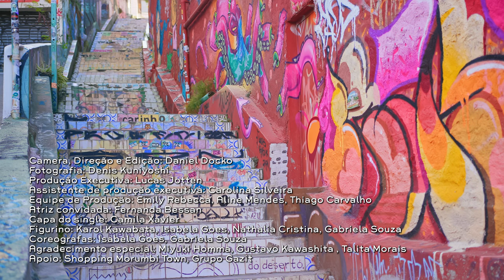[MV] EVE - ANTÍDOTO feat AKINA&TAKI (@FAKY_official )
EVE - Antidoto ft Akina&Taki (FAKY)

KOR é um canal onde todos podem expressar sua individualidade! Um espaço onde artistas podem divulgar seu trabalho e o público encontra o melhor conteúdo!

Viva essas cores com a gente!

Produced by DJ FRESH
Written by Awich / DJ Fresh / Maegan Cottone / James Newman

Original Choreography : $ayaka
Original Performance Director : PURI

Ficha Técnica Antidoto:

Produção: K.Ö. Entertainment
Produção musical: Gustavo Aric
Master e Mix: Gustavo Aric
Versão em Português: Nathalia Cristina Prado, Isabela Goes, Gabriela Souza
Backvocal e trilha sonora: Giovana Amorim
Coreografia: Isabela Goes, Gabriela Souza
Camera, Direção e Edição: Daniel Docko
Fotografia: Denis Kuniyoshi
Produção Executiva e artistica: Lucas Jotten
Assistente de produção executiva: Carolina Silveira
Equipe de Produção: Emily Rebecca, Aline Mendes, Thiago Carvalho
Atriz convidada: Fernanda Bessan
Capa do single: Camila Xavier
Figurino: Karol Kawabata, Isabela Goes, Nathalia Cristina, Gabriela Souza
Assessoria: Tropicana Assessoria Criativa e Barbara Rossi

Agradecimento Especial: Miyuki Homma, Gustavo Kawashita , Talita Morais
Apoio: Shopping Morumbi Town, Grupo Gazit

Gravações em Tokyo:

Diretor: Takuto Shimpo
Produtor: Kaz Yamaguchi
Produção executiva: Troy Ippei Fukuda
Diretor de fotografia: Shogo Shimoda
Diretor de iluminação: Sota Sugiyama
Cabelo e Maquiagem: Rei Fukuoka
Estilista: Haruhi Hirakawa
Transfer: JCM
Produção: CEKAI

-- LETRA --

[EVE]
Cê tá preso no meu labirinto
Vai ficar ou fugir? Baby, let me know
É que eu sou o teu melhor antídoto
Oh eh oh eh oh oh oh oh oh

Se arrepende mais tarde, just let it go
É preciso amar e receber amor
Put your hands in the air for the antidote

[NACRIS]
Seja uma estrela ou da realeza
[GABIBS]
Um filtro não mostra tua real beleza
[BELA]
Você tem as cartas em cima da mesa
(oh e oh e oh oh oh)

[TAKI]
Million Strangers とお喋り
[NACRIS]
Mais do que falar, mais do que curtir
[TAKI]
Face to Face　何も言えない

[AKINA]
答えのないこの迷路
抜け出したいなら let me know
今すぐにあげる ANTIDOTE

[TAKI]
The world is moving too fast
つまづいたら (GABIBS: if I fall down)
[NACRIS, AKINA]
Tell me who’s gonna wait for me? (GABIBS: I see nobody now)

[BELA]
Tenho cicatrizes, mas sei que sou forte (GABIBS: hide your pain)
みんな強いふり

[GABIBS]
Quem é que vai estar lá por mim?